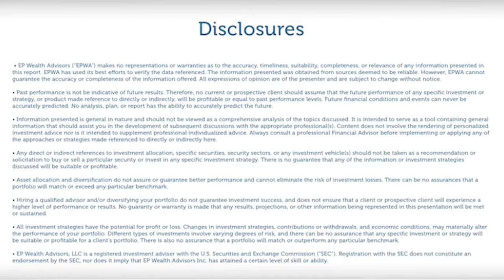This Week's Market Update 02.12.2024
Tune in to EP Wealth's Informed Investor Market Updates by Adam Phillips CFA, CAIA, CFP® and our EP team as we seek to equip you with the latest analysis of market updates.

This week's talking points include:
Regional Banks Market Impacts
S&P 500 Hits Record 5000
Earnings Season Report Card
C.P.I. and Retail Sales Report Due